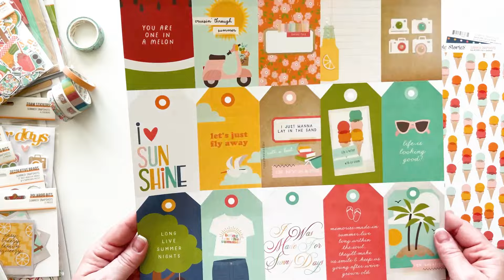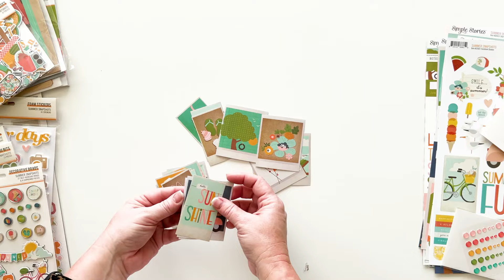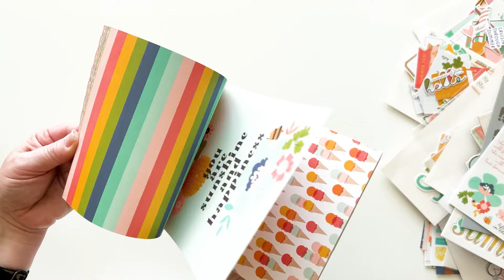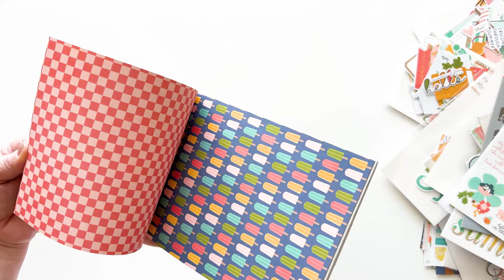SummerSnapshotsCollectionVideo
Introducing our Summer Snapshots Collection